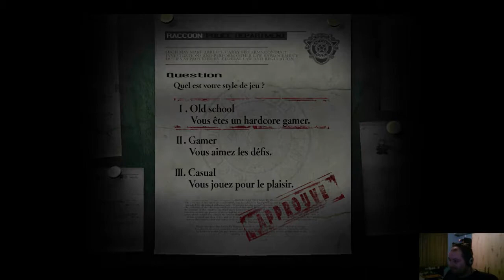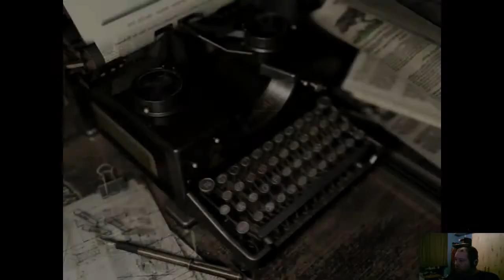Soirée Resident Evil HD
video decouverte du nouveau resident evil refait en HD en difficulté Old School -- Watch live